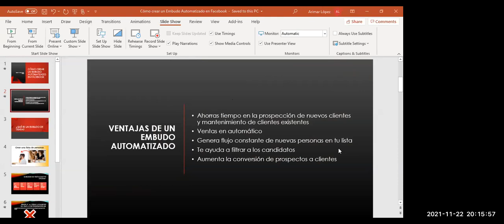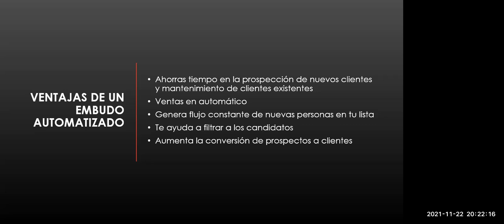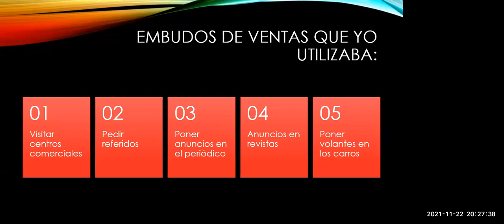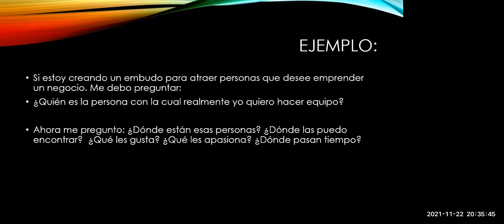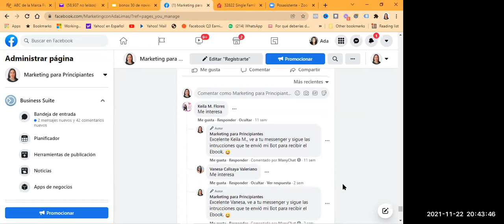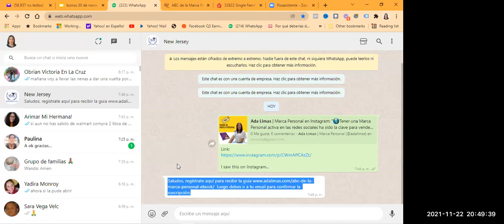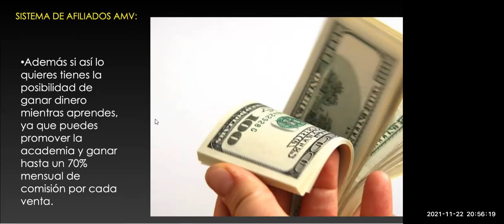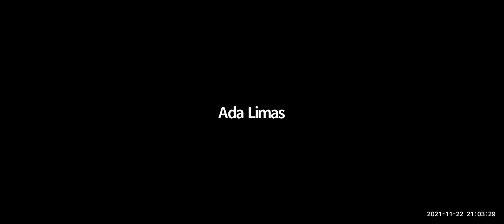Embudo de venta automatizado en facebook - Ada Limas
Esta es la clase #1 de la serie de 3 clases gratuitas con motivo de viernes negro/black friday.